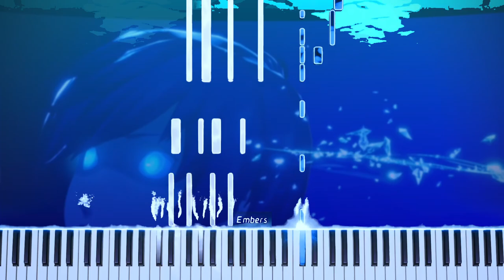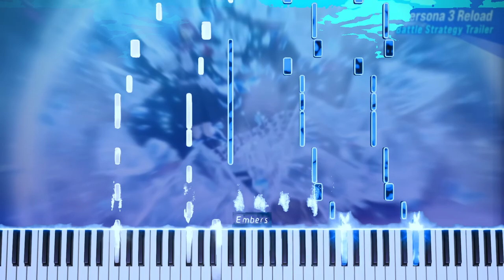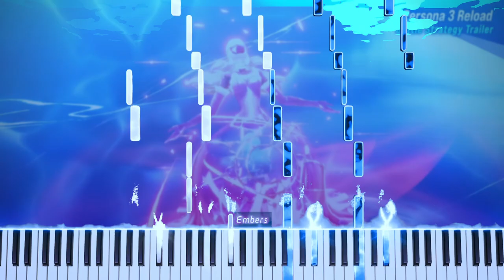It's Going Down Now - Persona 3 Reload | Piano Cover & Tutorial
Disturbing the peace!

"It's Going Down Now" from Persona 3 Reload original by Atsushi Kitajoh, Azumi Takahashi and Lotus Juice!

Yes I may have used "Persona 3 Reload Battle Strategy Trailer"!